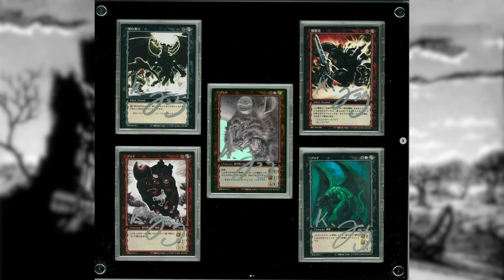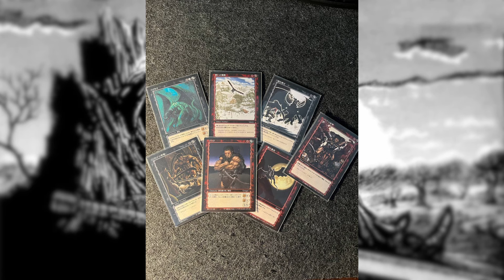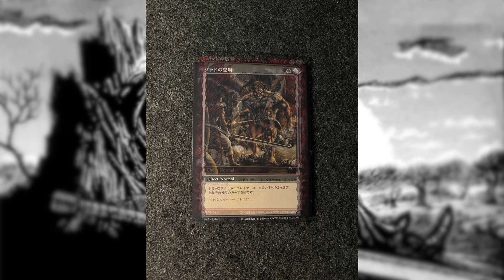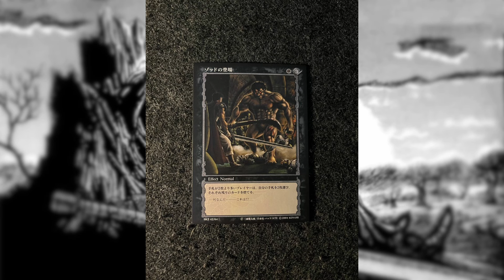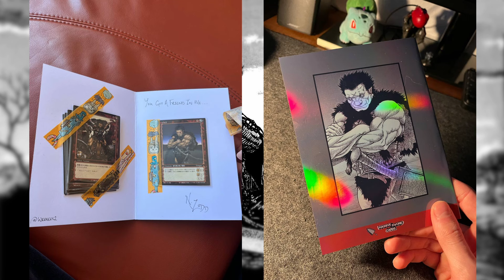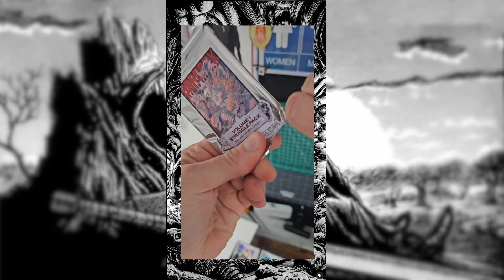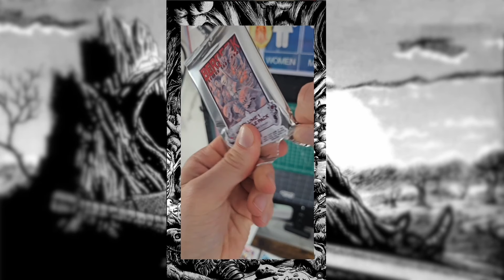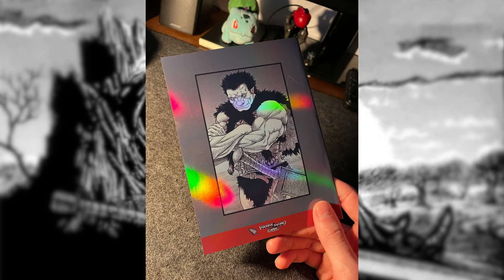ZoddCast Episode 24: The Autumn Hunt (Chapter 8)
Hey guys!

The Band Of The Hawk has the big privilege to accompany the King of Midland on his well known Autumn Hunt. While Guts is reluctantly busy with chasing foxes and Griffith is chatting with the Princess, Julius and his subservient are stretching out their nasty claws for the life of the White Hawk.
Will their devious attempt succeed?
Tune in and ponder about this interesting chapter with us. :)

Take care,
Corny & Lau

Check out massiveswordandcards and his many incredible Berserk projects!

P.S.:

Thank you “Synt5” for allowing use to use your awesome “Berserk – Guts Theme Synhtwave Remix”!